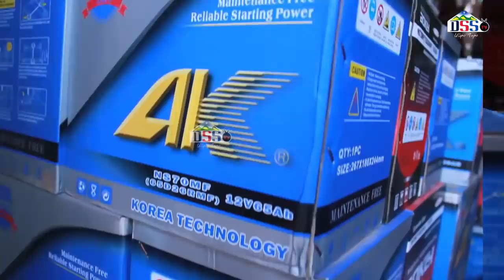MAPOKEZI YA TUNDU LISSU TUNDUMA YAFUNGA BARABARA KWA UMATI WAWATU.